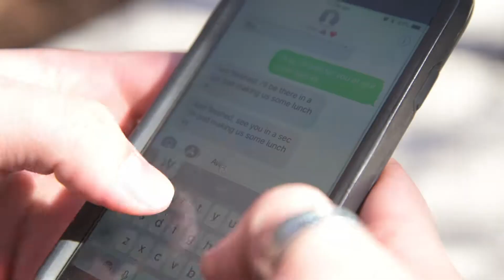SHACKAS AND SANDWHICHES!!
FIRST EVER UNIVERSITY SHORT SKIT!